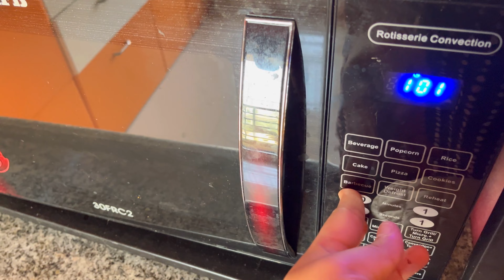ভয়ে আত্মারাম খাঁচাছাড়া অবস্থা 😱 Bangla vlog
On this Vlog Channel, I will be sharing my day-to-day life with you people. I want you to participate in the journey of my life through ups and downs and build a healthy, loving community.

Love,
Asmita😘

👇👇👇Please COPY & PASTE this in your video description to properly Credit!👇👇👇

Musician: Jeff kale

Musician: Jeff Kaale

Musician: @iksonmusic

Impulsive pulse Vloggbangla blogbangla bloggerbangla blogsbangla vlogbangla vloggerbangla vlogsbengali blogbengali bloggerbengali blogsbengali vlogbengali vloggbengali vloggerbengali vlogs